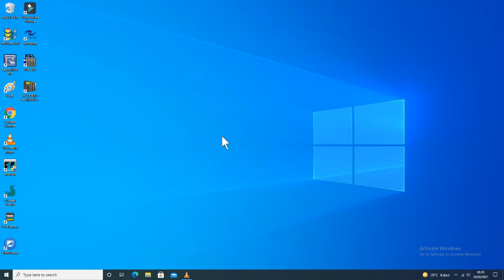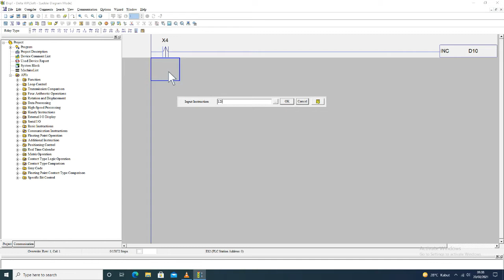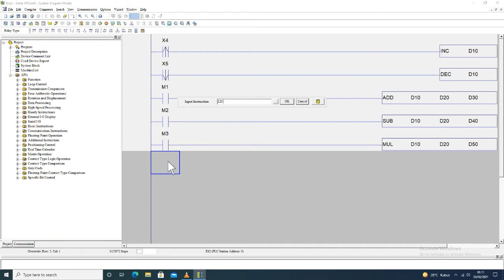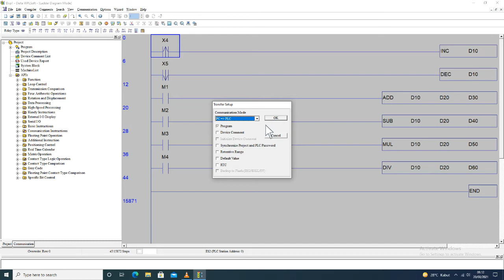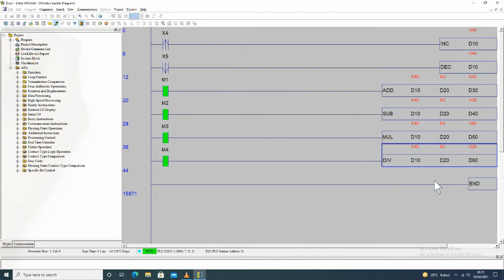Belajar PLC. Delta, DVP-40ES2, Membuat Instruksi Program Menggunakan Function ADD, SUB, MUL, & DIV.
Melanjutkan belajar plc delta, kali ini saya menggunakan type DVP-40ES2 dan membuat instruksi program dengan menggunakan function ADD, SUB, MUL dan DIV.